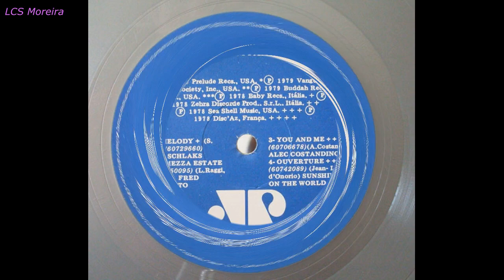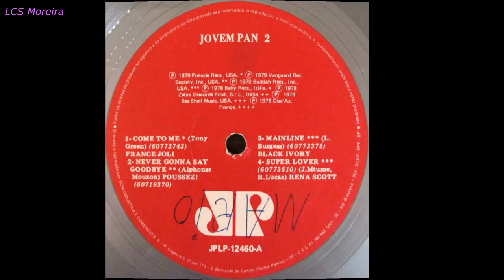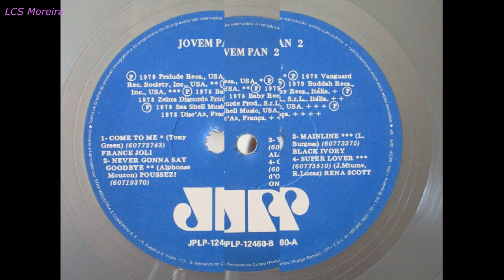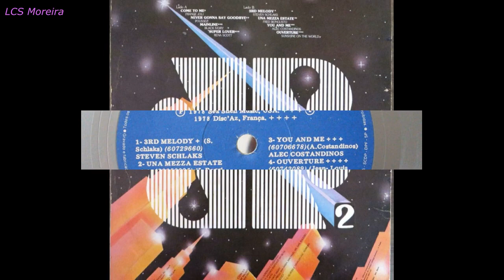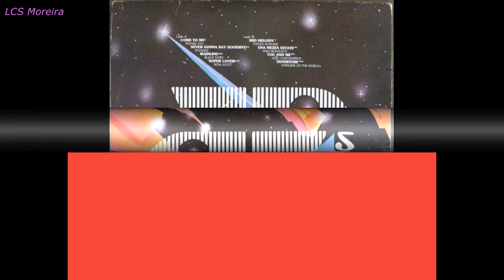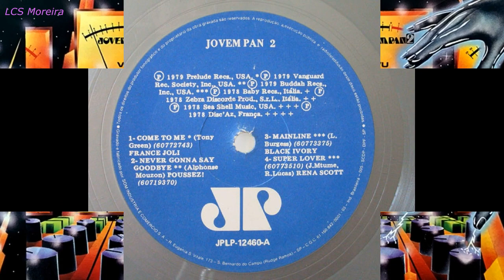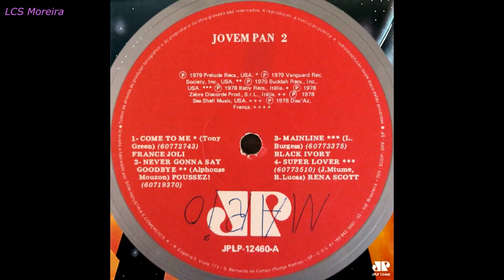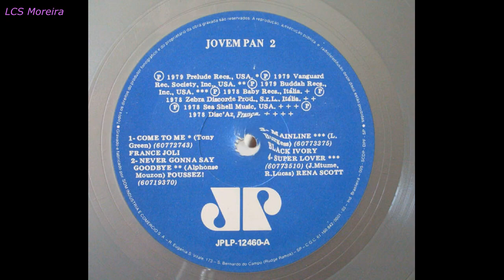Jovem Pan 2 (1979)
Faixa 01. 00:00
Faixa 02. 06:44
Faixa 03. 14:40
Faixa 04. 21:31
Faixa 05. 27:23
Faixa 06. 31:19
Faixa 07. 35:22
Faixa 08. 39:43

OS NOMES DOS CANTORES, GRUPOS E DAS FAIXAS ENCONTRA-SE AS VEZES NO VÍDEO E SEMPRE NO COMENTÁRIO.